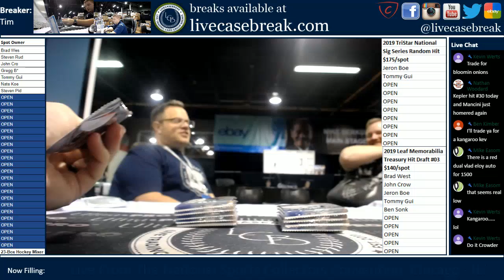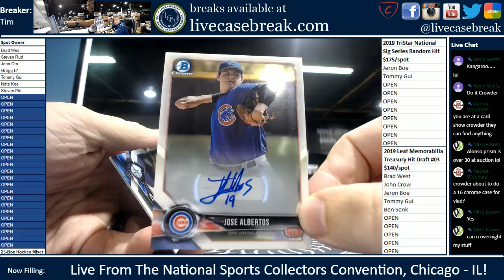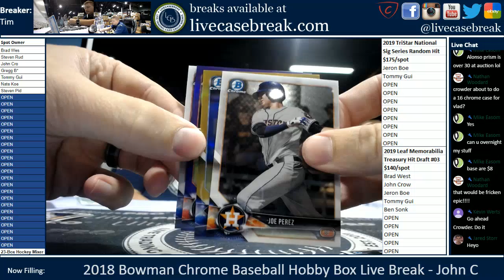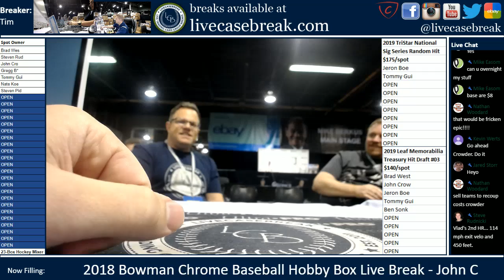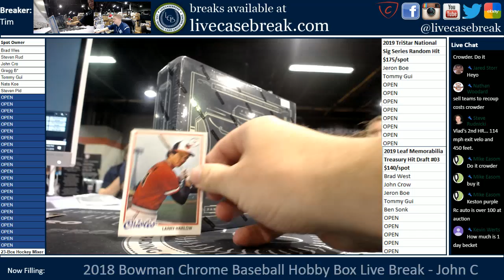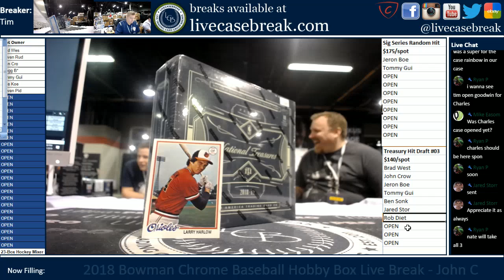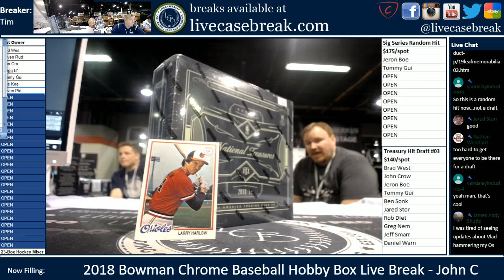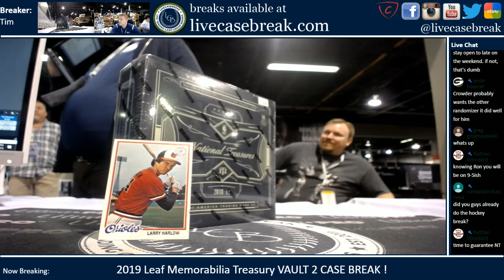2018 Bowman Chrome Baseball 1 Box Personal John C 7 31 2019